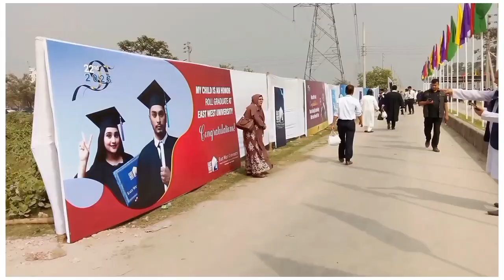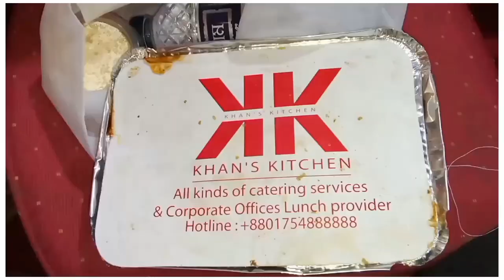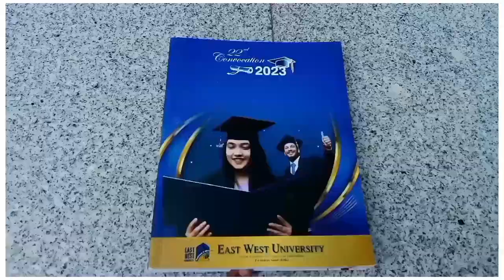Convocation Vlog | East west University convocation | Dhaka | 22th Convocation Khalilur Rahman Khuaj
Convocation
Convocation Vlog
East west University
East west University convocation
East west University admission
East west University vorti porikkha
East west University Department
Dhaka University
Dhaka University convocation
Dhaka University admission test
Dhaka University admission test question
DU Convocation
AIUB
AIUB Convocation
AIUB Convocation Vlog
Sakib Convocation
Sakib sabila noor convocation
sabila noor convocation
Dhaka
Dhaka tour
Family tour